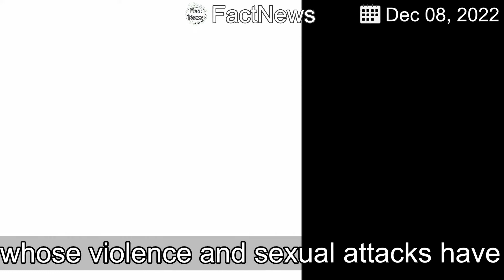【Latest News】UN aid chief: Gangs control about 60% of Haiti's capital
The U.N. humanitarian chief in Haiti says close to 60% of the capital is dominated by gangs whose violence and sexual attacks have forced thousands to flee their homes